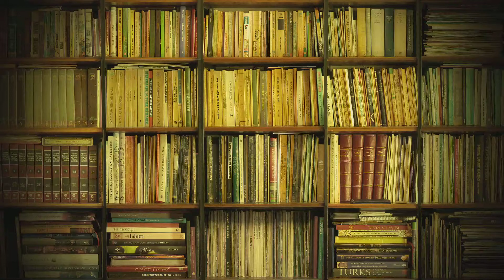Serdivan Belediyesi - Fikir Sanat Akademisi